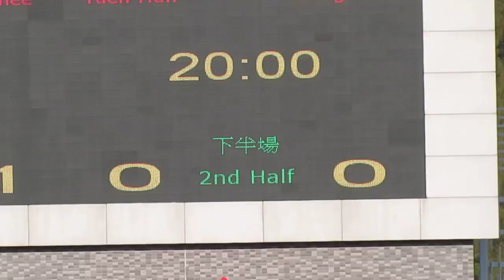屯門vs黃大仙(2015.4.4.超級盃分組賽)精華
2015.4.4.蒲崗村仿真草2號塲 16:00 屯門(黃)~(3) 0:0 (2)~黃大仙(白)